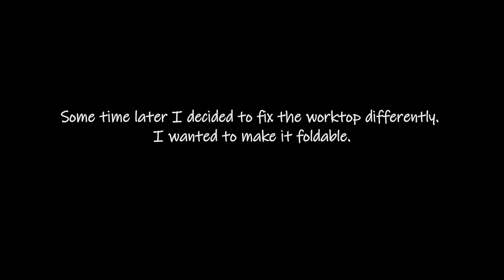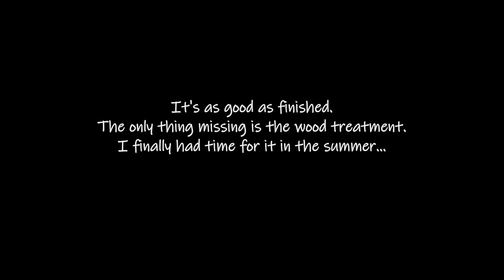CAMPINGBOX for a Minivan | How to Built a Micro Camper | Timelapse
I am building a kitchen camping box for my station wagon. I use the station wagon as an everyday car and wanted to make something special out of it. So I put a roof tent on the roof of the car and started to build an extendable kitchen box.
The camping box has a sink with a 10-litre water tank, an electrical supply with sockets and an extendable table. The entire box can also be pulled out using heavy-duty pull-outs.
I built the box completely on my own. It took me a total of 7 days. However, I divided the work up because I didn't always have time for it. My boyfriend helped me with some of the work, which was also great. Accepting help is not easy, but you should learn to do it.
We have been on many holidays with the minivan and think the idea of a minivan with a camping box is really great. I hope you can rebuild this box with this video if you want to. It's possible, even for non-professionals. Have fun!

Here you can find products that I have used:

► faucet*: not recommended...
►big pull-out*
► samll pull out for the table*
► Jackery powerstation*
► Jackery solarpanel*
► drag chain

►  In our Amazon Storefront you will find all the items we use in the camper build.

►  Don't you know our channel yet? We are Timo and Alina - we converted a Mercedes Sprinter into a camper van and spent a year touring all over Europe. Now we are back in Germany. On our channel we take you on our journey and tell you more about our conversions. Have fun watching!